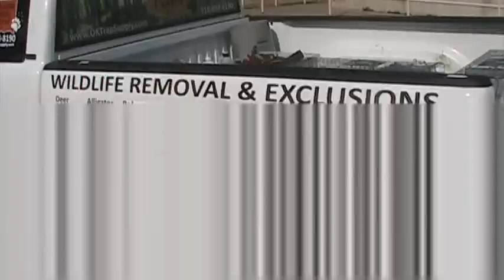mole gopher rain issues 090324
Rainy season in Oklahoma. These are some of the things one must expect to encounter when removing or trapping mole and gopher from their yards or property, in or out of the city limits. This is from a Sand Springs, Oklahoma contract ... next door to Tulsa, Oklahoma.